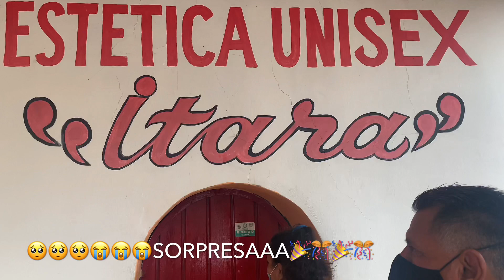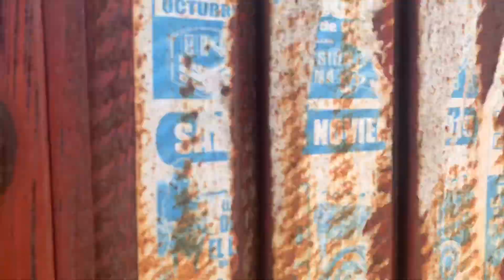Sorpresa De Cumpleaños A Mi Hermana Mayor🎉🎊🎂 Aratichanguio Gro.🏜